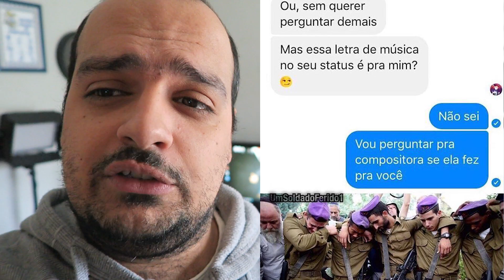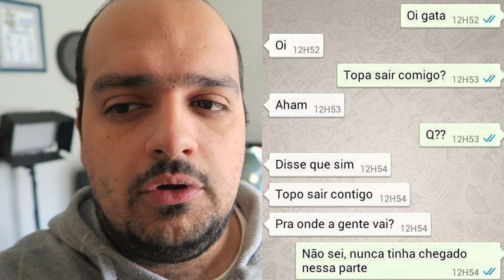SOLDADO FERIDO NO CAMPO DE BATALHA! 😂😜🔝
O campo de batalha mais difícil é o amor. Sem dúvida alguma que existem muitos soldados a serem feridos pelas damas nas suas tentativas de encantar as moçoilas. Vamos rir um bocadinho?

Livestreams - Seg. a Sexta - 12h00/12h30
Videos - Seg. a Sexta - 18h00

PARCERIAS

- THUMBMEDIA:
Network Portuguesa.

Z3ro
Gameplays de Playstation 4, PC, Reviews entre outros.
Portugal